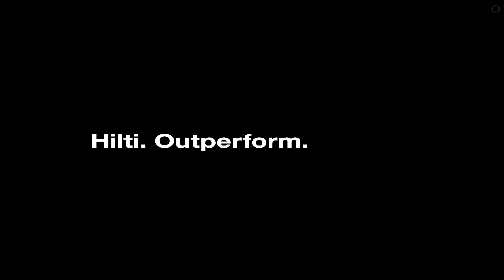VERGELIJKING met TE-SP gegolfde beitels - Ongeëvenaard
"Altijd een scherpe beitel zonder slijpen en smeden" Dat is het concept achter de innovatieve generatie van de nieuwe Hilti TE-SP gegolfde beitels die een volledig nieuwe standaard zetten in prestatie, blijvende scherpte en werkcomfort. Het unieke polygoonprofiel geeft onmiddellijk een geheel nieuwe kijk op hakken en het is dit profiel dat zorgt voor de uitzonderlijke prestaties van de nieuwe beitels.